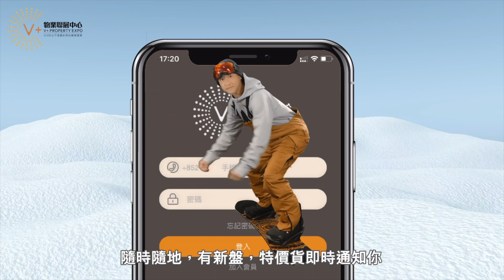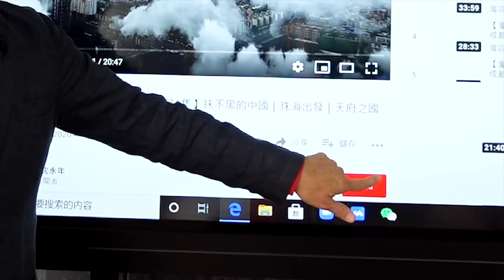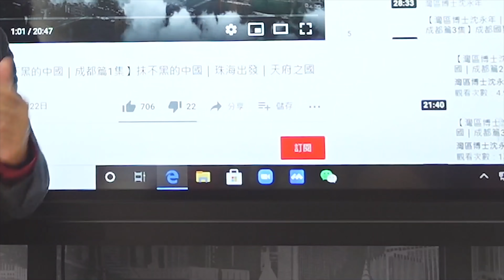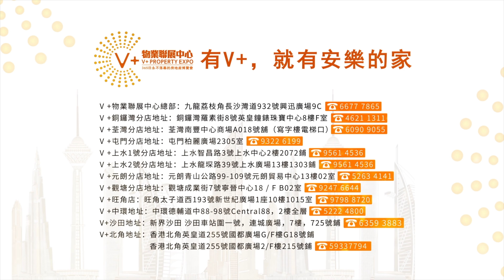【灣區博士沈永年｜夏日博士最愛｜第一集】香港最潮(出海)｜super超級遊艇｜三層四房大曝光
2021年8月6日拍攝
夏日熱辣辣有咩可以玩？🤔
梗係出海啦！
今集同大家介紹博士最愛❤️
超級豪華遊艇
三層四房咁誇張？😱

代收樓/驗樓/年費會員可聯絡Lucas
家具/電器/窗簾/燈/主題墻/加窗等升級裝修可聯繫Lewis
(WhatsApp&WeChat：69315515）

【V+裝修王服務】
毛坯房套餐裝修/毛坯房定制裝修可聯繫William

管家王服務投訴熱線：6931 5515

🏚歡迎蒞臨總店：九龍荔枝角長沙灣道932號興迅廣場9C（荔枝角地鐵站C出口直行200米）
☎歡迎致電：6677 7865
🏚中環豪宅旗艦店：香港中環德輔道中88-98號中環88二樓全層
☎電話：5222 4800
🏚沙田分店：沙田車站圍一號連城廣場7樓725號舖
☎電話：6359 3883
🏚旺角分店：旺角太子道西193號新世紀廣場1座10樓1015室
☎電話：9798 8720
🏚銅鑼灣分店：銅鑼灣羅素街8號英皇鐘錶珠寶中心8樓F室
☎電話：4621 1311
🏚荃灣分店1：荃灣南豐中心商場A018號鋪（寫字樓電梯口）
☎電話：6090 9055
🏚荃灣分店2：荃灣南豐中心618B
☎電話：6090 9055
🏚屯門分店：屯門柏麗廣場2305室
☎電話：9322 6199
🏚上水分店1：上水智昌路3號上水中心2樓2072鋪
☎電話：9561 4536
🏚上水分店2：上水龍琛路39號上水廣場13樓1303室
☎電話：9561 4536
🏚大埔分店：大埔安慈路４號昌運中心1樓83號鋪
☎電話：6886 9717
🏚元朗分店：元朗青山公路99-109號元朗貿易中心13樓02室
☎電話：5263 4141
🏚天水圍分店：天水圍天瑞路天澤邨天澤商場2樓203號舖
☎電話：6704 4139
🏚將軍澳分店：將軍澳坑口重華路8號東港城2樓208C號舖
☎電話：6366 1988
🏚觀塘分店：觀塘成業街7號寧晉中心18/F B02室
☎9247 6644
🏚北角分店1：北角英皇道255號國都廣場G/F樓G18號鋪
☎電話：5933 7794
🏚北角分店2：北角英皇道255號國都廣場2/F樓215號鋪
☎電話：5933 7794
🏚尖沙咀分店：尖沙咀彌敦道111-181號栢麗購物大道D段地下29號鋪連一樓
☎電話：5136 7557